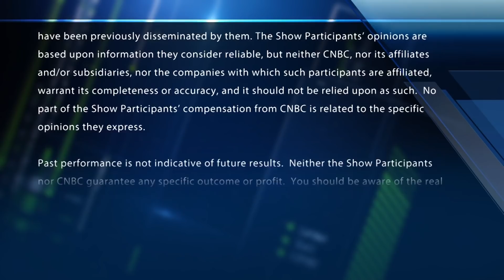Final Trades: FDX, SEDG & more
The "Fast Money" traders share their final trades of the day, including FedEx, SolarEdge, Cronos and Discovery Communications.